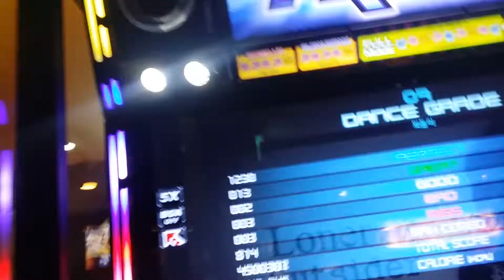[PIU] Outsider - Loner S19